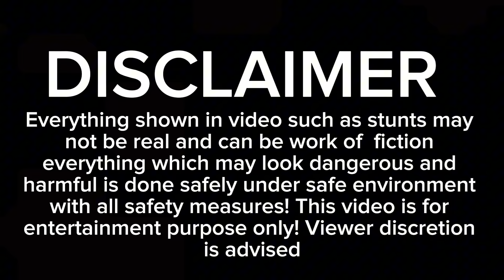Chacha na lesson liya driving ka | baba na driving lesson diya !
Watch as Chacha takes his first driving lesson with Baba in a safe and hilarious environment! With Baba's patient guidance, Chacha learns the basics of driving, but not without some laughs and mishaps along the way! From stalling the jeep to confusion over gears, Chacha's driving adventure is a joy to behold. Join us for a lighthearted and entertaining ride as Chacha learns to drive in a safe and supportive setting. ChachaDrives SafeDriving GrandfatherGoals DrivingLessons FunnyMoments"sanaanbilal

and can be work of  fiction everything which may look dangerous and harmful is
done safely under safe environment with all safety measures!